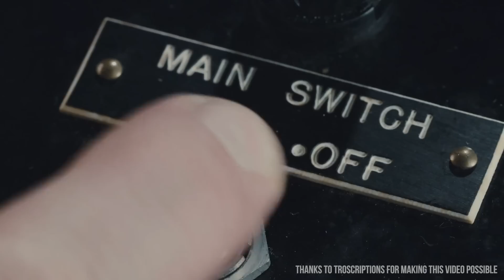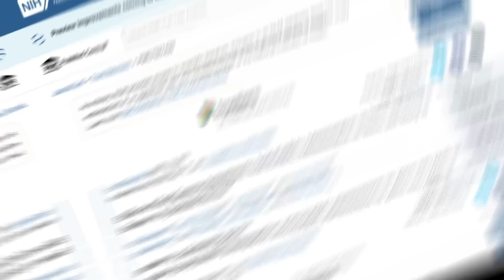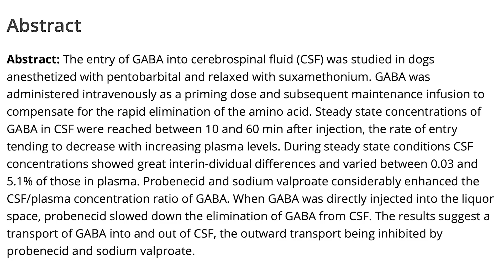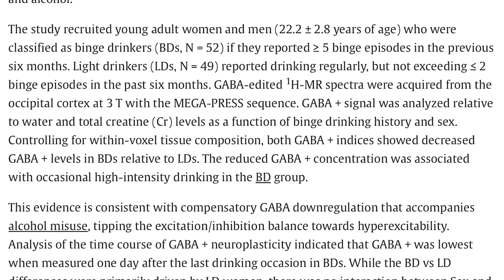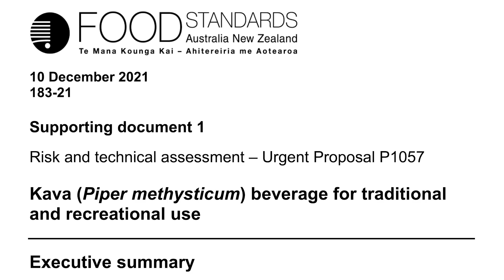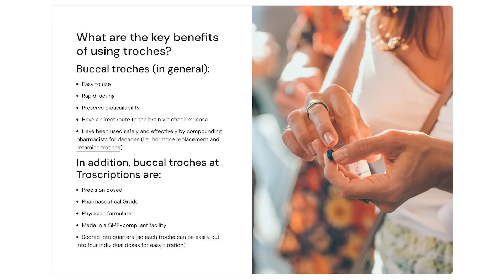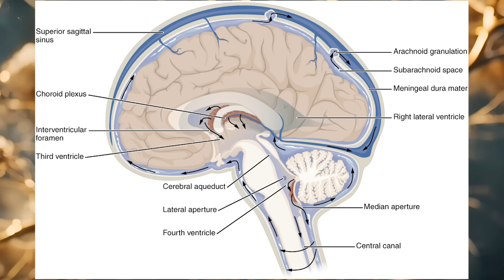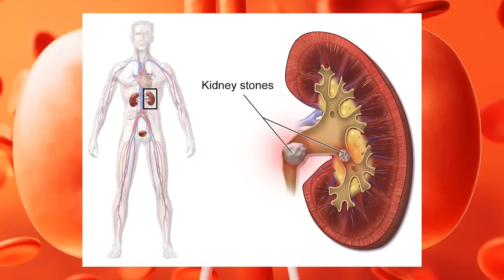The Strongest Neurotransmitter for Fat Loss & Sleep - How to Increase it Quickly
How to Increase the Most Powerful Neurotransmitter in The World for Better Sleep and Fat Loss

References

Timestamps ⏱

0:00 - Intro
2:34 - Do GABA Supplements Work?
7:31 - What Influences GABA Levels
9:32 - Supplements to Elevate GABA
12:37 - Troscriptions' Tro Calm
14:47 - Meditation
15:43 - Foods that Increase GABA
19:01 - Takeaways